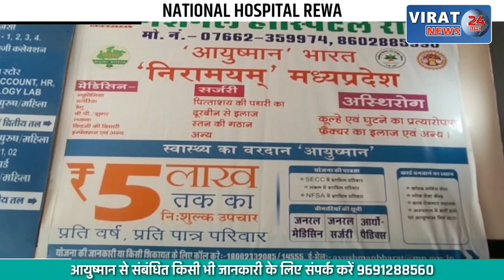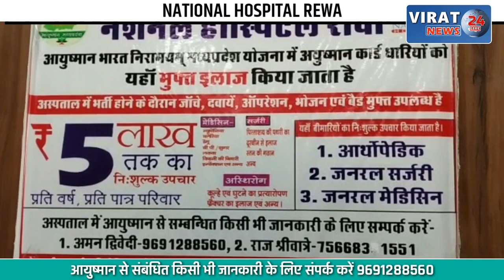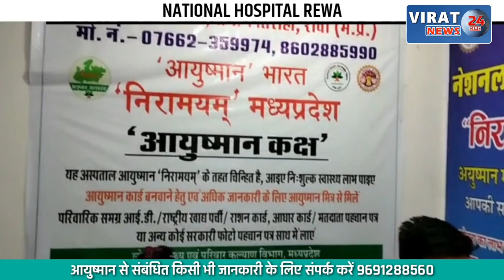🔻रीवा- घर में घुसे चोर को परिवार के लोगों ने पकड़ा, किया पुलिस के हवाले, देखें वीडियो !